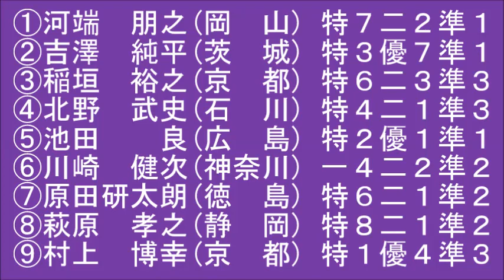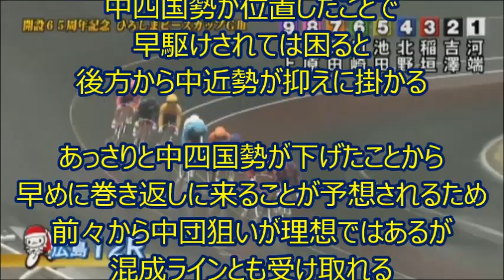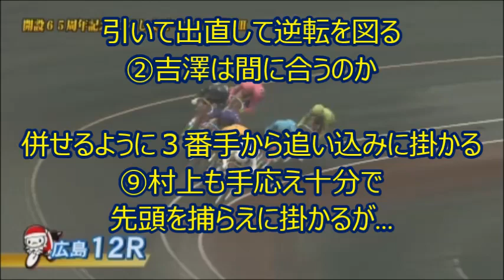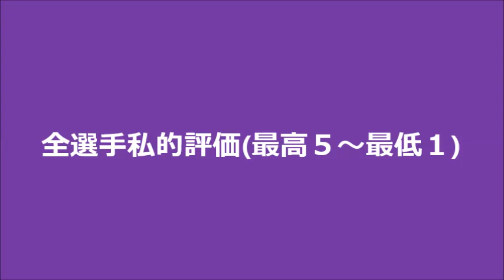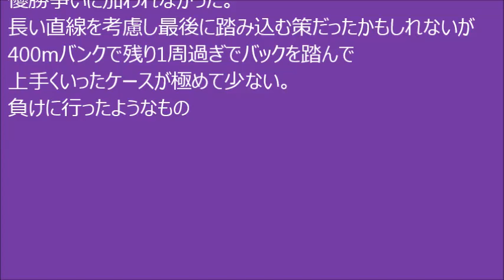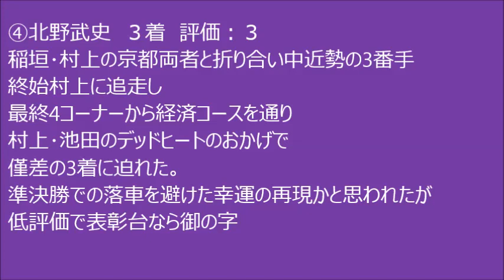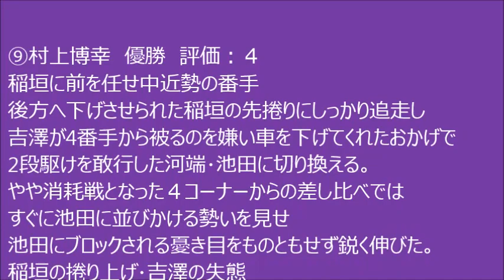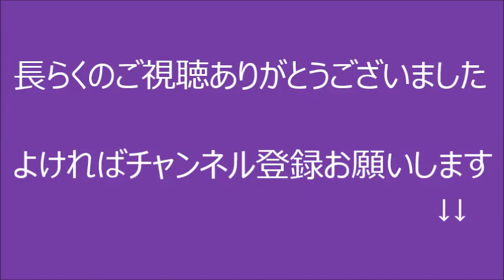【競輪】平成29年広島記念【GⅢ】決勝解説 Track Cycling race in Japan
2017/12/24　広島競輪場で行われた平成29年広島記念【GⅢ】決勝を解説しております
4:19 レース結果･全選手私的評価　9:10 レース映像FULL